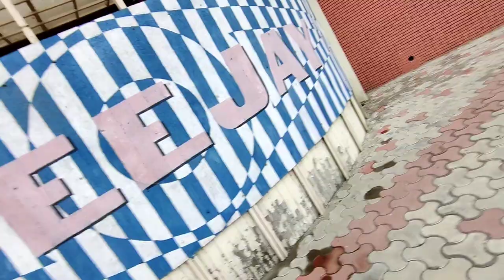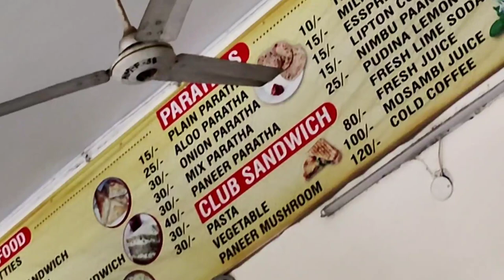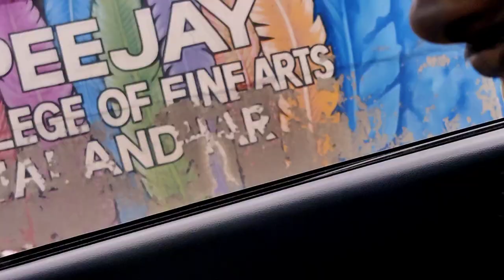APJ COLLEGE JALANDHAR VLOG || FEES STRUCTURE || BEST COLLEGE FOR FINE ARTS ??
Hey in this video i gonna tell you about one of the best colleges of fine arts in punjab that i know that is apj college jalandhar. Apj college is a college that has a lot of diploma courses where as courses like fashion designing, photography. Also in this college some commerce courses like b.com,m.com.bba, mba but on the honest behalf i will tell you that fees structure of apj college jalandhar is little bit costly then other fine arts college. but staff and other facilties are good. you will not get hostel to stay in there in the apj college jalandhar itself. apj college jalandhar has lot of famous alumini like kapil sharma a famous comedian passed from here apj college.nagin 3 fame actress surbhi jyoti,famous star avneet kaur,famous singer akhil all of them passed out from here apj college jalandhar
hope you like this video if this video if this was informative ,it remembered your all college memories then just hit the subscribe button for a favor and tell us the best part here